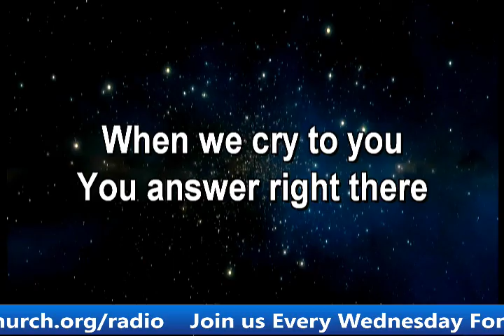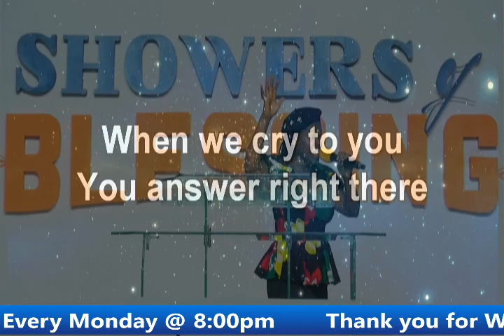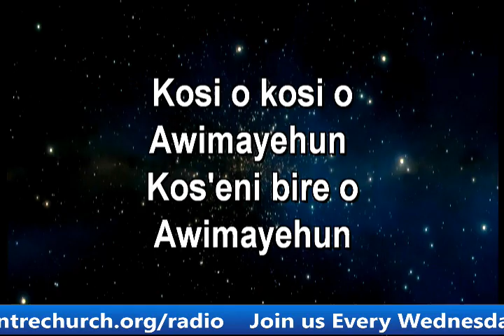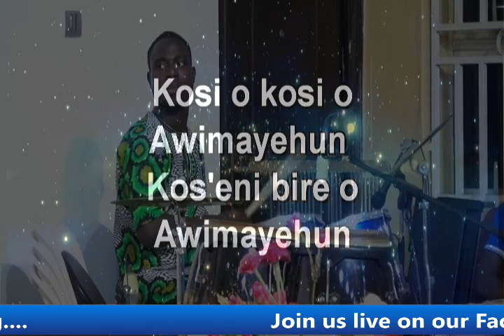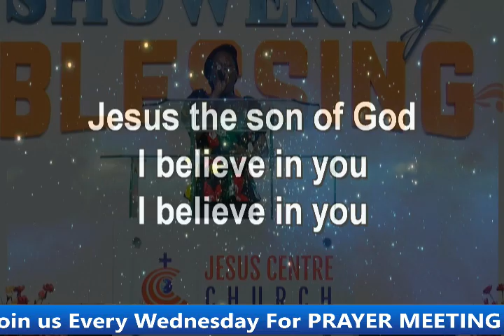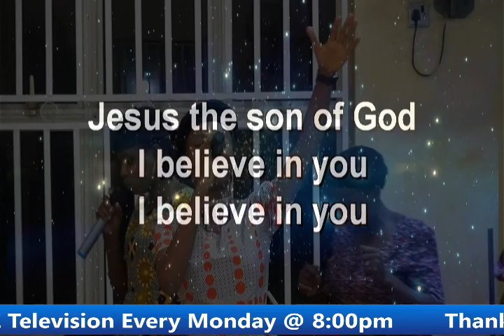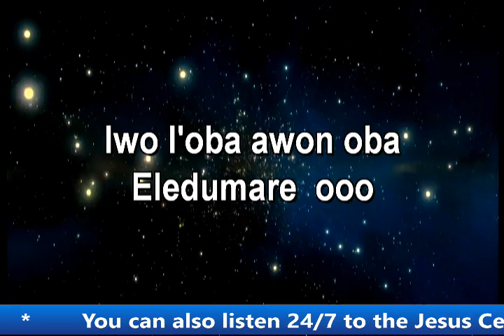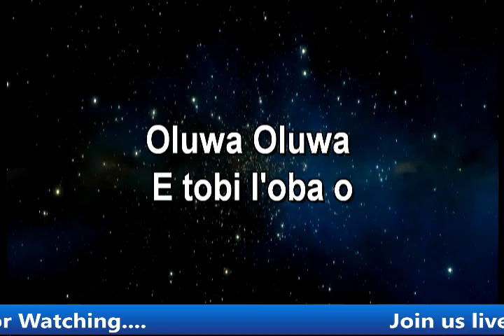WORSHIP SESSION BY SISTER FISAYO ADEBAYO